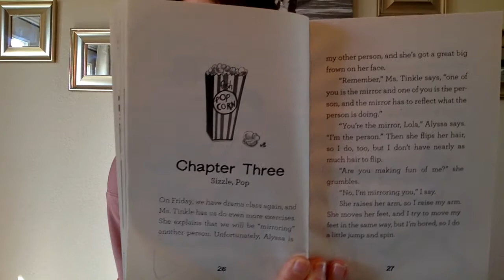Janick chapter book read aloud day 3-Lola Levine Drama Queen-Chapter 3- Sizzle, Pop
Lola Levine Drama Queen by Monica Brown